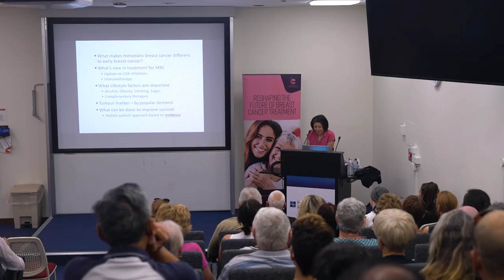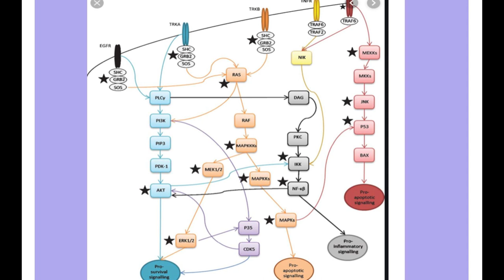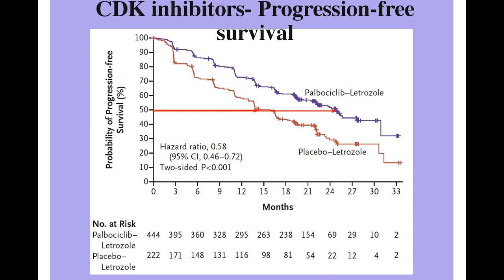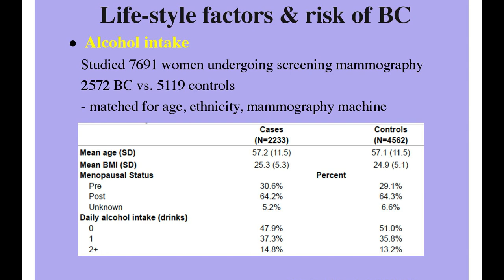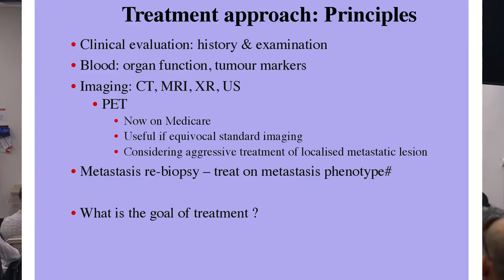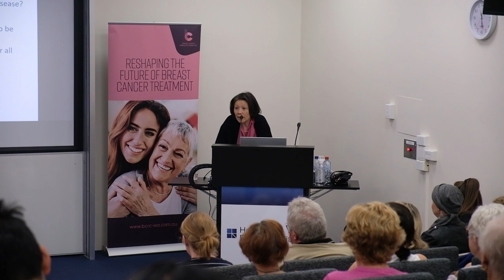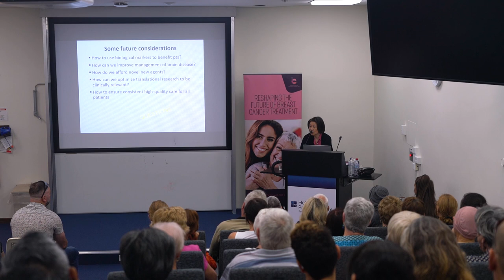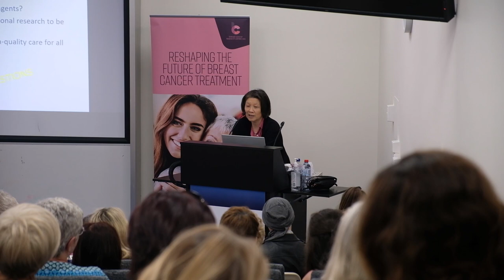Professor Arlene Chan's General Education Seminar on Metastatic Breast Cancer 2020 IN FULL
On Saturday 1st February Professor Arlene Chan held her Annual PYNKS Education talk on what is being done for patients living with Metastatic Breast Cancer.

The seminar was held at the Hollywood Private Hospital Lecture Hall with 113 patients, support and health professionals in attendance.

Professor Arlene Chan’s talk addressed topics relating to Metastatic Breast Cancer. These topics included CDK (cyclin-dependent kinase) inhibitor, immunotherapy, lifestyle factors, tumour markers and the principles of management of a metastatic breast cancer patient.